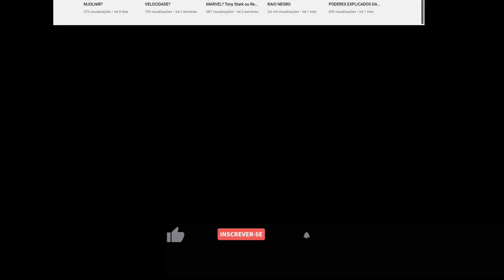PORQUE A JANE FOSTER É MAIS PODEROSA QUE O THOR?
Na onda de Thor Amor e Trovão(Thor Love and Thunder), muita gente quis entender melhor a história da Jane Foster nas HQs(Histórias em Quadrinhos).
Como a Jane ergueu o Mjolnir?
Como ela ficou mais poderosa que o Thor se o martelo só dá os poderes do próprio Thor?
Essas coisas parecem não ter sentido, mas existe uma explicação na história da Jane, a ligação dela com a mãe das tempestades torna a Jane uma Thor única!

Link para os volumes da Jane como Thor e o Odinson como Indigno:

Volume 1

Volume 2

Volume 3

Volume 4

Volume 5

Volume 6